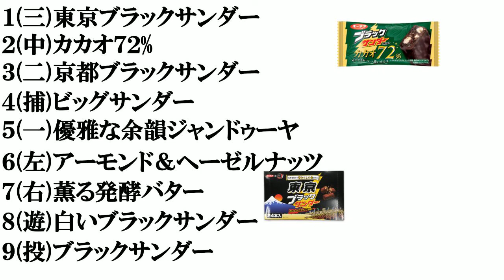【ブラックサンダー】​打線組んでみた​